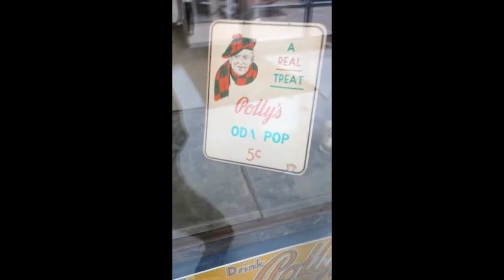Polly’s Soda Pop is back! INDEPENDENCE, MO.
Ken and Cindy McClain Begin Bottling Polly’s Soda Pop in Independence MO
Yes There Is A Cache Here
ABOUT POLLY’S POP
Founded in 1923, Polly’s Pop provided locally made sodas until it closed in 1967. Now, Polly’s Pop returns to Independence, offering classic flavors like root beer, cream soda and orange. The bottling takes place right on the Square in a glass enclosed facility where visitors can watch the complicated process. Look for Polly’s Pop in some of the restaurants on the Square…it’s a part of Independence’s history that’s refreshing and tasty!